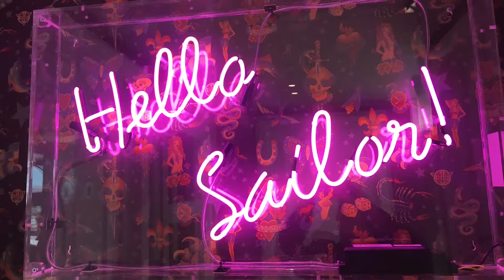Southampton Harbour Hotel 05 10 17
We were very privileged to have a look around the new Southampton Harbour Hotel located at Ocean Village